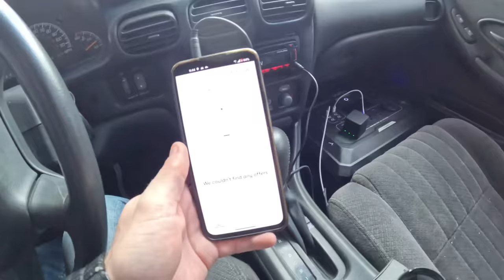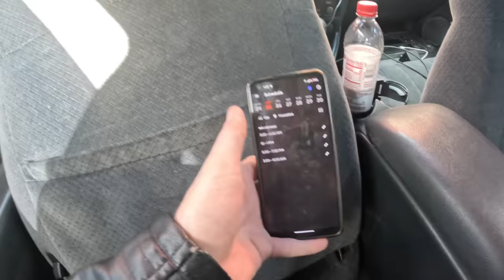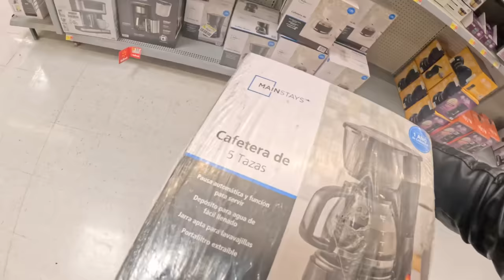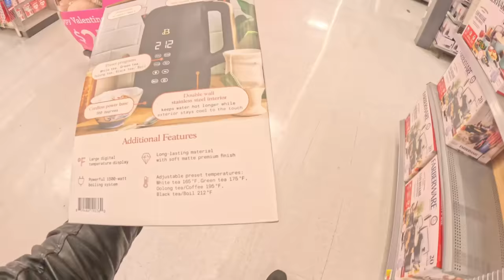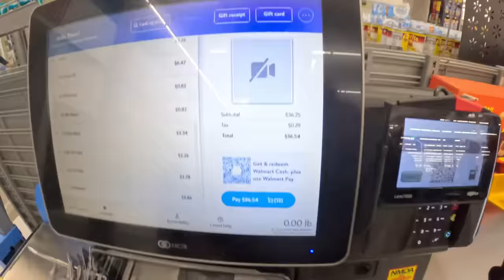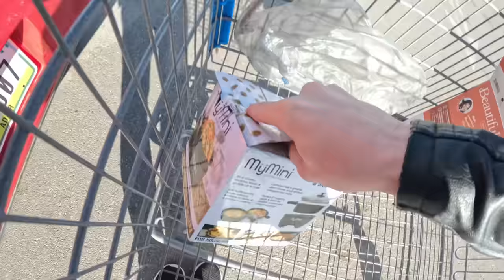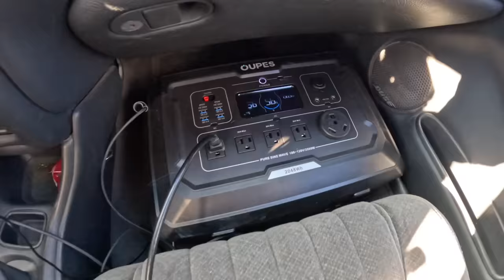Homeless - Day 16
Lets put this washing machine to the test!